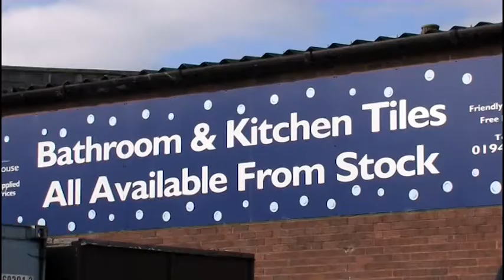Bathroms with Bubbles